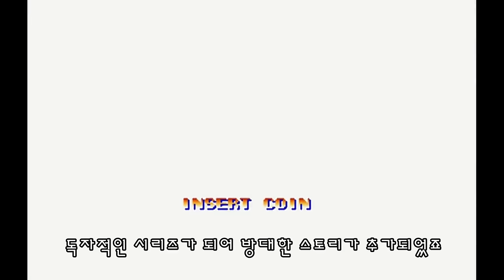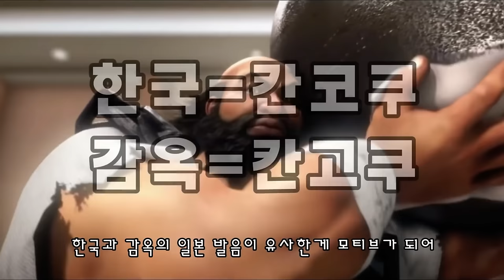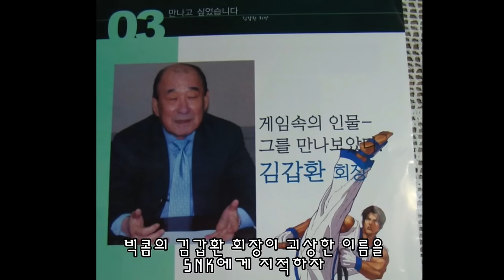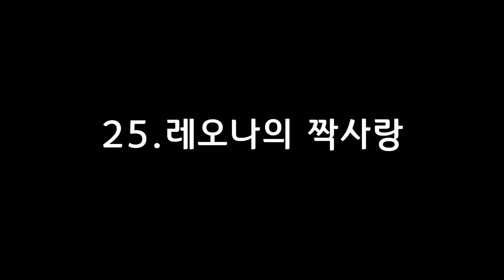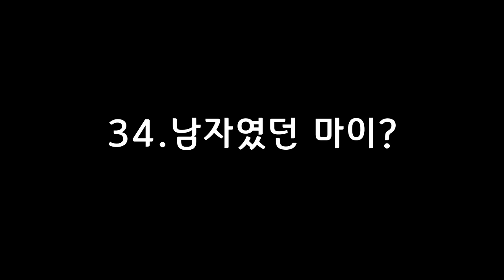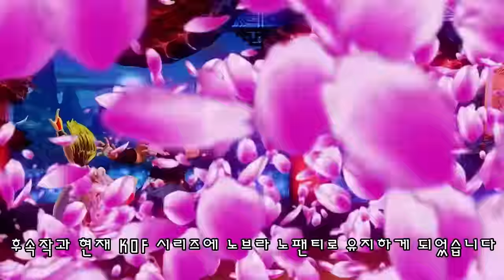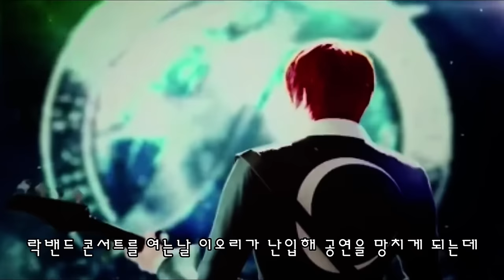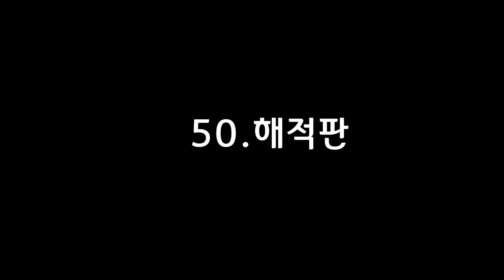우리가 몰랐던 '킹오브 파이터' TMI 55가지 이야기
킹오브 파이터 비하인드 게임 스토리 리뷰